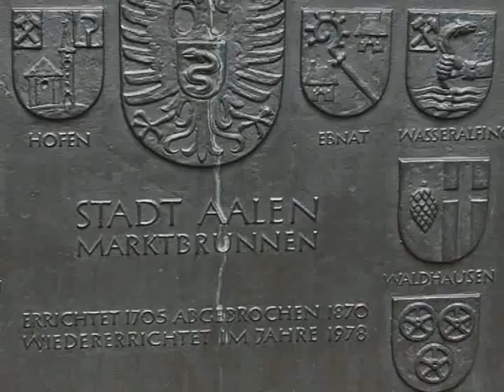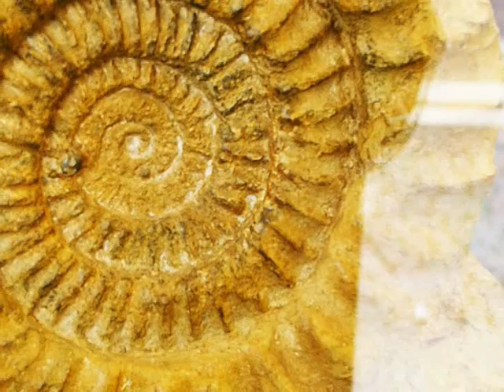Aalen-Bummel.wmv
Pfingstausflug, Episode 3
Schwäbische Alb, Aalen